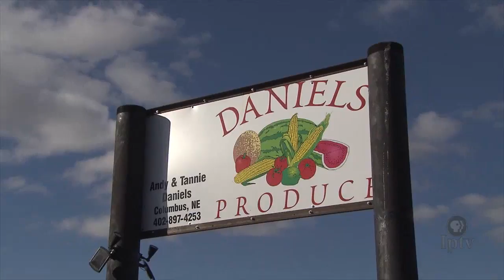Producers Try Out New Insurance Plan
Roger Umlor still cringes when hail or wind storms head toward his family’s 460 acres of orchards in Conklin, Michigan. But a redesigned insurance program for agricultural producers, called Whole-Farm Revenue Protection, has him less on edge in those weeks before the apples, peaches and cherries are safely harvest and shipped from the Centennial Fruit farm.